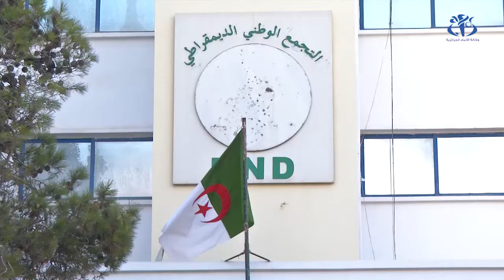تاج و الأرندي يجددان نداءهما لاستمرار بوتفليقة في رئاسة البلاد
الجزائر (واج)-  جدد كل من حزب التجمع الوطني الديمقراطي وتجمع أمل الجزائر (تاج)، نداءهما لرئيس الجمهورية, عبد العزيز بوتفليقة, من أجل "الاستمرار في خدمة الجزائر واستقرارها" و هذا في لقاء  لهما بمقر الأرندي.